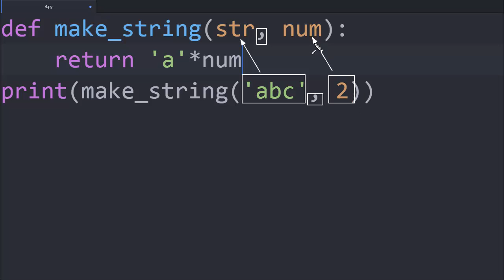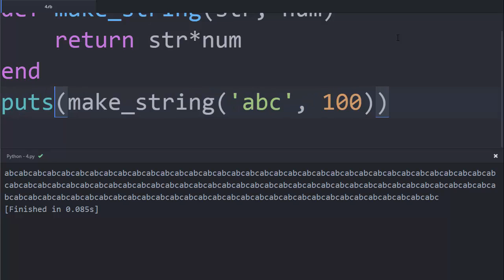Python & Ruby - 함수 5 : 여러개의 입력값